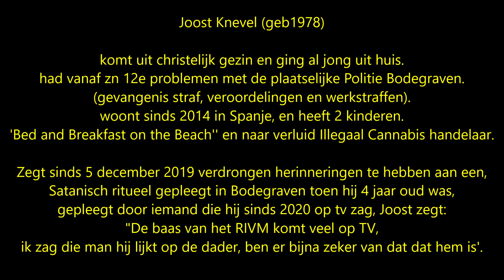Joost Knevel: Wie Jaap van Dissel een nekschot geeft is een held 23-04-2021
Ter info:
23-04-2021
Joost Knevel: Wie Jaap van Dissel een nekschot geeft is een held..

Joost Knevel (geb. 1978) Bodegraven
Vriendin: Mercedes Humme ook uit Bodegraven
2 Kinderen

Joost komt uit christelijk gezin maar ging al jong uit huis.
vanaf  zn 12e problemen met plaatselijke Politie Bodegraven.
veel gevangenis veroordelingen werkstraffen etc.
ging naar housepartys, Thunderdome en Hooligan van Feyenoord.

Woont sinds 2014 in Spanje:
waar hij samenwerkt met zijn schoonouders Humme,
de Bed and Breakfast on the Beach, Denia in Spanje.

Illegale cannabis handelaar.
Wilde Boek Schrijven over de Beverwijk voetbalrellen.

Joost: ik heb een opgejaagd leven, geen seconde tijd om na te denken wat er echt aan de hand is.
heb last van disorder, kreeg emdr therapy heeft enigzins geholpen.
maar dat kan ik niet meer krijgen omdat mijn zorgverzekering is gestopt.

Joost heeft verdrongen herinneringen sinds 5 december 2019, toen hij "De Baas"van het RIVM op TV zag.
"ik zag die man hij lijkt op de dader maar toen dacht ik nou word ik gek, hij heeft ook een te dikke kop.
Ben ik gaan zoeken naar oude fotos van hem moeilijk te vinden,
maar vond er een daar is ie veel dunner, ben er bijna zeker van dat dat hem is".

Joost werkt samen met Wouter Raatgever en Micha Kat.
In de Red Pil uitzendingen verspreiden zij aantoonbare onwaarheden waarin zij mensen vals beschuldigen, achtervolgen, filmen, prive adressen verspreiden, en zelfs grafrust verstoren.
Uiteraard niet voor niets, ook niet uit liefdadigheid maar voor donaties.